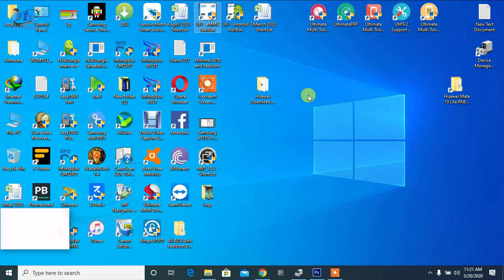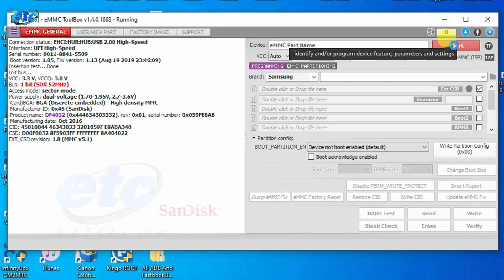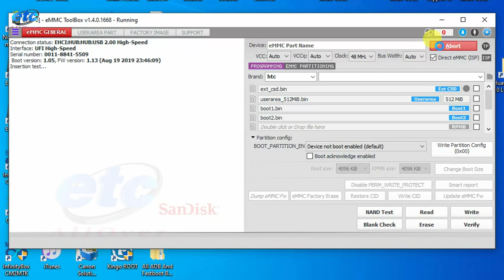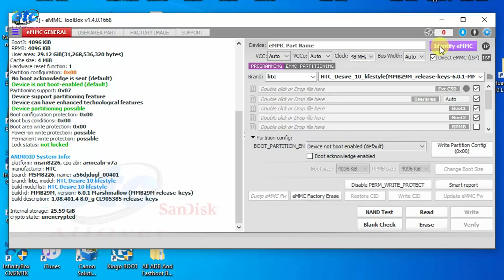htc desire 825 isp pinout and Dump file by ufi box ETC ALL Over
htc desire 825 isp pinout and Dump file by ufi box
HTC 825 Dead Repair